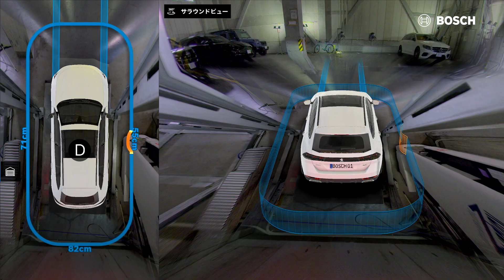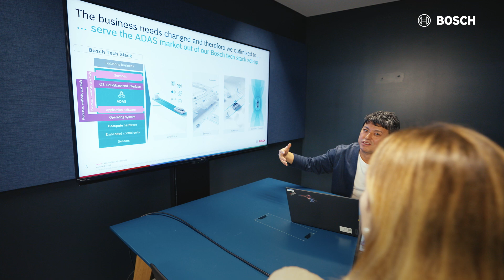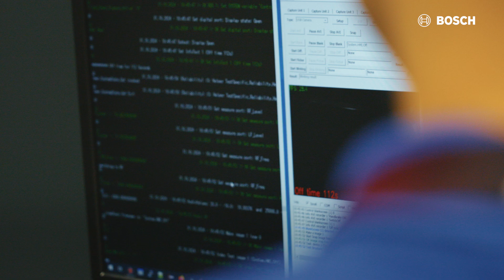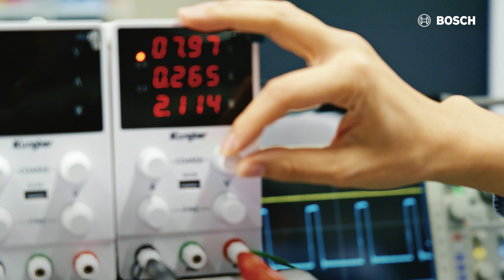グローバルの力を日本のモビリティへ【クロスドメイン コンピューティングソリューション事業部】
ボッシュのクロスドメイン コンピューティング ソリューション事業部（XC）は、横浜を拠点に、グローバルな視点と日本市場の知見を活かしてクルマの未来を形にしています。

システム全体を見通すエンドツーエンドの開発力、ハードとソフトの高度で柔軟な統合、そして市場ニーズへの深い理解を武器に、お客様とともに次世代モビリティを実現します。